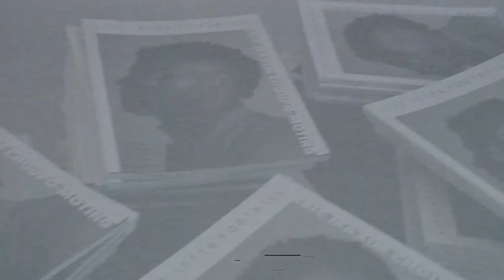Eric Maxim Choupo-Moting Dinner With Arsenal's Sead Kolašinac, Schalke's Thilo Kehrer And More.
As the name suggests, at Life After Football we are all about enjoying and appreciating life off the pitch, as much as we love everything that happens on it.

So, this weekend’s event at Ruttkowski;68, a cool Cologne gallery where we ate, drank and celebrated our Choupo-Moting cover with the man himself, was time well spent. The Schalke 04 man brought with him a couple of other footballing friends to enjoy the vibes that the extraordinary artworks and help from our partners, Ateliers deMonaco and Replay had to offer.

Head over to lifeafterfootball.eu for more inspirational coolness and football culture.